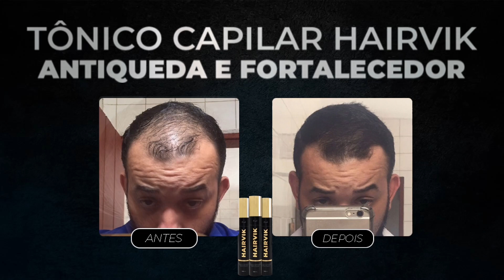"É CIÊNCIA E RELIGIÃO SE FUNDINDO" (Cientologia) | Planeta Podcast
Nesse vídeo, Lucia Winther e Carmelia Rodrigues, falam sobre a religião que vem crescendo por todo o mundo, a cientologia.